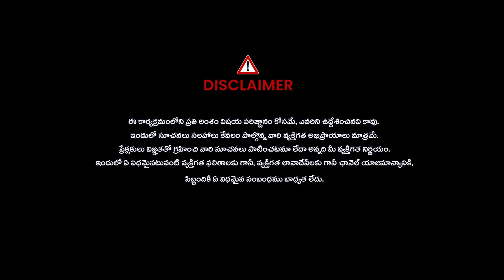నాకు 60 ఏండ్లు 20 ఏళ్ల కుర్రాడితో సవాల్.. పోటీ పెట్టుకుని మరీ కొండలెకేస్తా | Health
Watch: నాకు 60 ఏండ్లు 20 ఏళ్ల కుర్రాడితో సవాల్.. పోటీ పెట్టుకుని మరీ కొండలెకేస్తా | Health | @NoxTVHealth